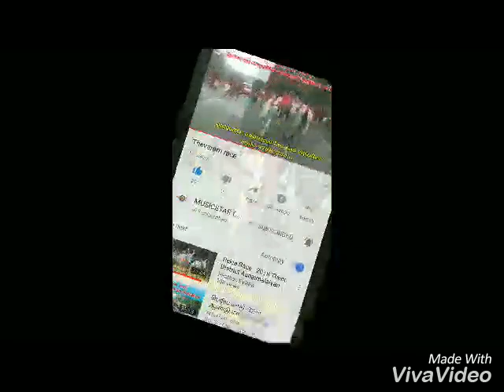Pudhupatty selvam karmpor kallai